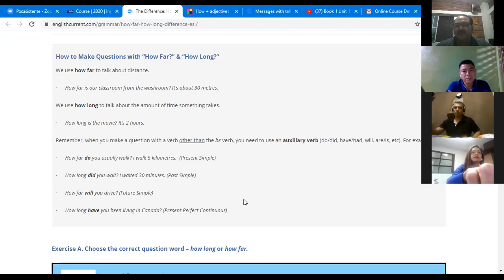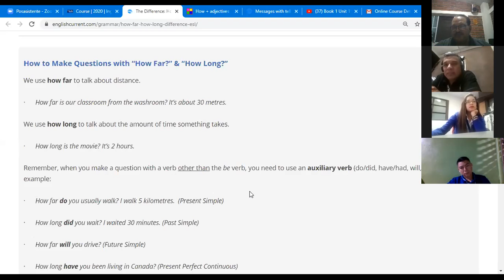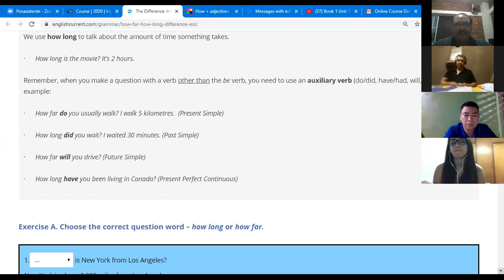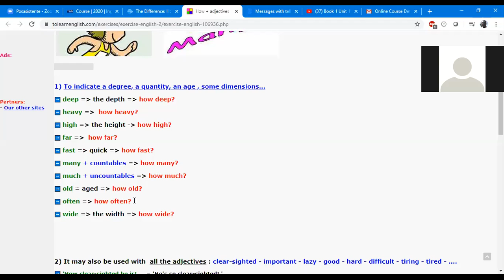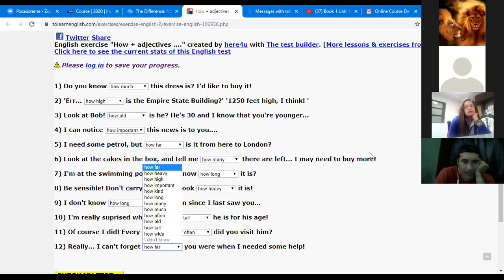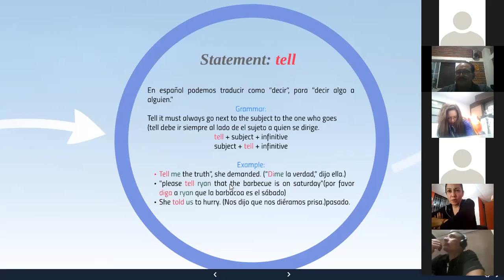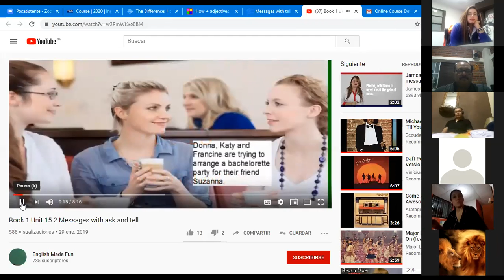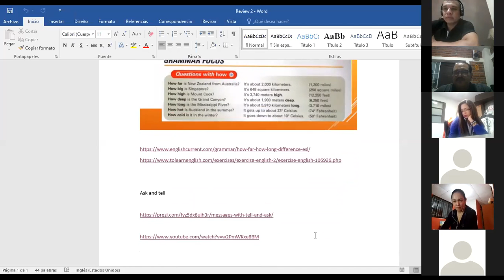Ingles Corporativo-2020-02-20 21.01.53 PI3-01-9-10-PM-01-20 - PRE-INTERMEDIO 3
Review of ask & tell and questions with How + adjective.